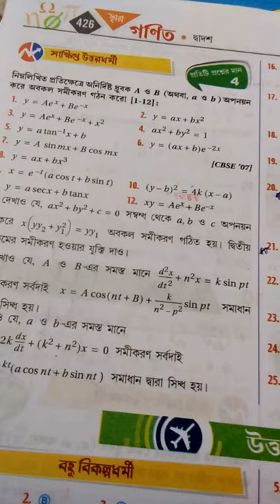Contai Hindu Girls' School XII Math Class Room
Differential Equation -2